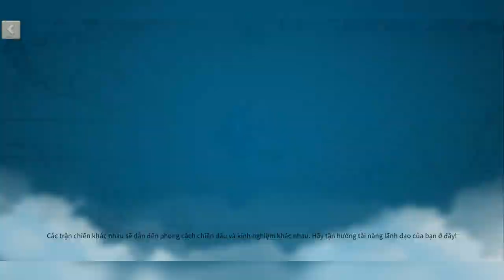Rise Of Kingdoms – The WAR with the BARBARIANS || Jang Game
Rise Of Kingdoms –  | Jang Game
Create your civilization!
 11 Civilization, 34 Heroes, Real War
 From the abyss of darkness to the legendary peak, he will embody the history of civilization.  Will he launch a great war and conquer the whole world?  Or stand up as a moral leader known for his wisdom?  Could he have pioneered new discoveries?  Or dedicated to helping his close ones?